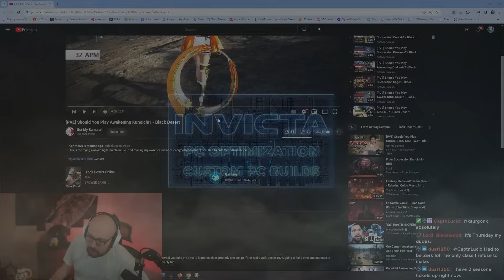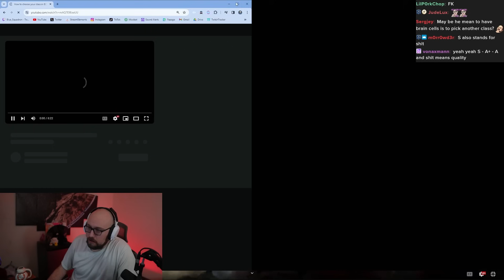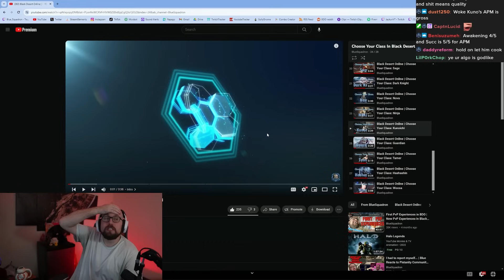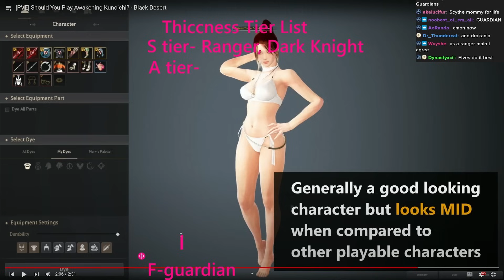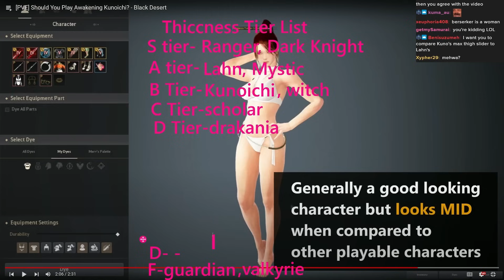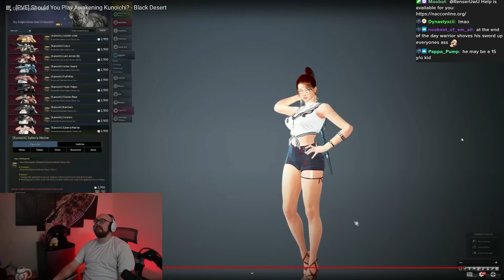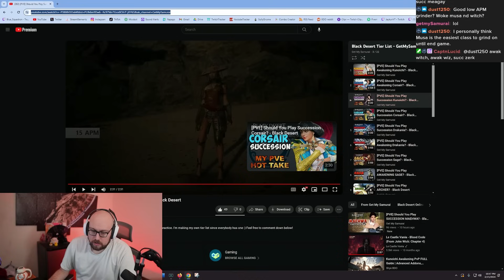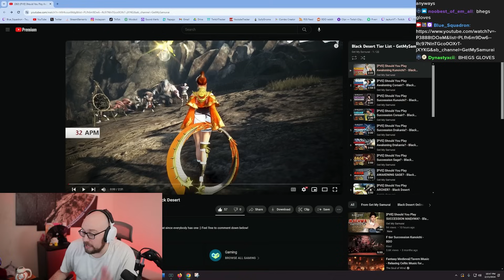How Kunoichi Stacks up to Other Classes | The Start of My Kuno Arc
Stream Schedule (CST):
Monday: 5pm-12am
Tuesday: 5pm-12am The Old Moon Podcast & Patch Note Rundown
Wednesday: OFF
Thursday: 5pm-12am
Friday: 5pm-12am
Saturday: 5pm-12am
Sunday: OFF